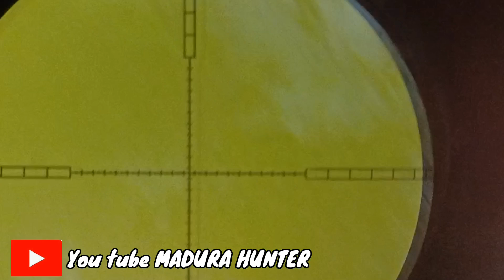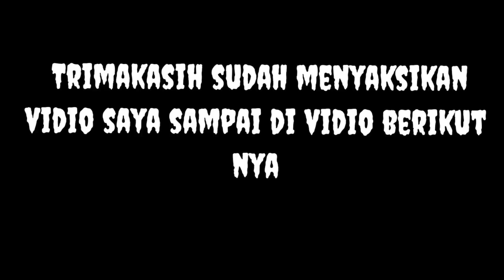SEPOT NYA LUAR BIASA HASIL LANGSUNG 🤤MUKBANG